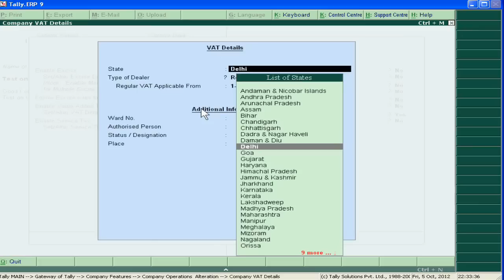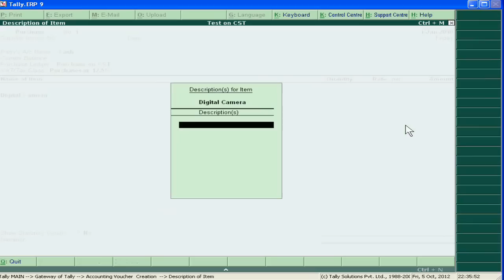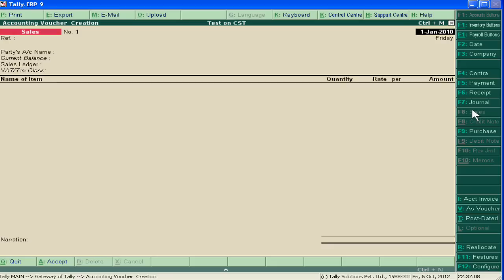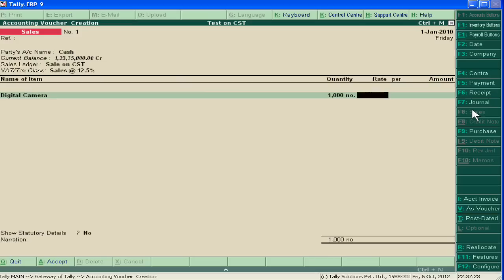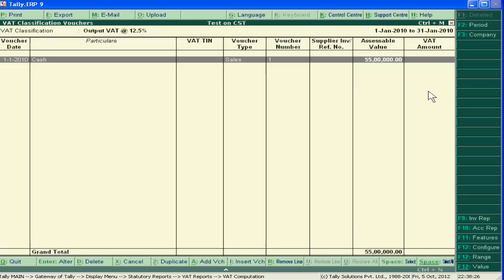CST in Tally - Tally.ERP 9 ( Part 65 )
In the 65th part of Tally.ERP 9, you will learn to treat CST in Tally.